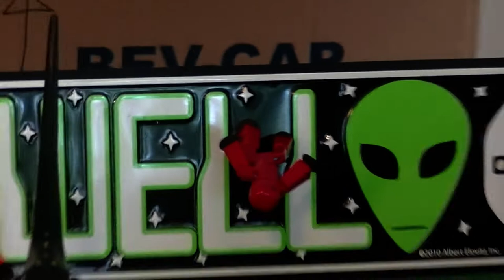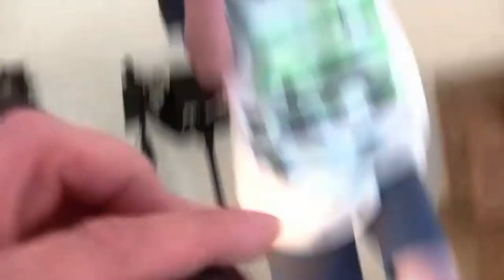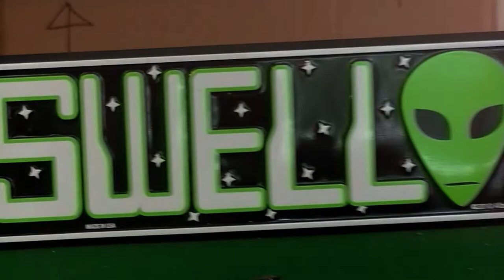2018 Worlds Fastest Car Final Hot Wheels Race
2018 Worlds Fastest Car Final - Hot Wheels Race

Jump into the passenger seat, helmet on and hold on tight - this is the Final of the 2018 Worlds Fastest Car Hot Wheels Racing Championship.

Who will take the title in 2018? Can you choose the winner?
Choose 3 cars and good luck!

36 Cars battle it down to 2 semi finals (12 cars) - This leads
to 1 final with 6 cars. Only 1 car can take the victory.

Regards from the Splatterfrog Team - 8 Bit Eegy and Silent Genius.

Toy, Toys, Marbles, Dominoes and Hot Wheels.

We like channels - Murmiland, Ryans ToyReview, Hevesh5, RaceGrooves, Jelle's Marble Runs, EvaristeWK, GhostJerker, ToyTrains4U, Family Toys Collector, ToyLabTV, Murmelwelt, and Rock n Style.